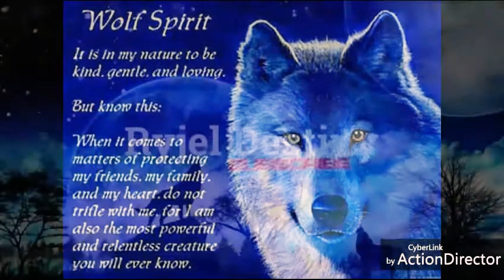Guy drinks old gross Shasta Club Soda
This was actually fake! 😂
The ‘Club Soda’ was just colored water. I was inspired by YouTuber “skippy62able” AKA “L.A. Beast” who drank a twenty year old bottle of Crystal Pepsi and threw it up all over his mother’s table!
Of course I didn’t puke, but I just wanted to film a similar reenaction of that video! 😄
I’m kind of strange huh? 😇